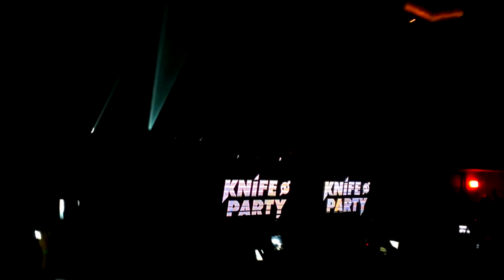Knife Party's opening